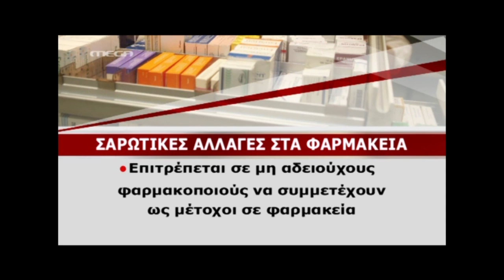newsIT.gr Τα καλύτερα των δελτίων